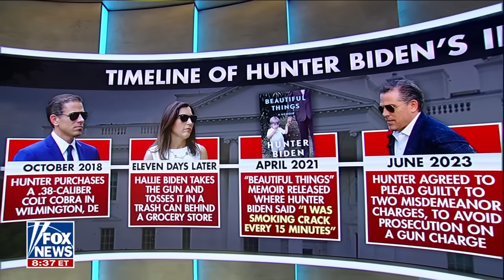Hunter Biden incriminated himself: Gregg Jarrett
Fox News legal analyst Gregg Jarrett joins 'Fox & Friends' to explain how Hunter Biden 'incriminated himself' in his federal gun case.